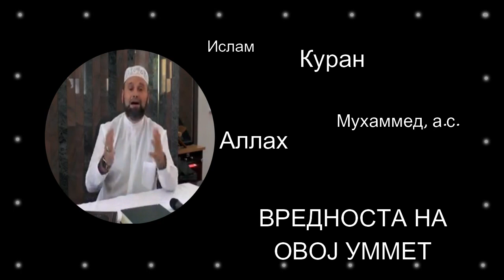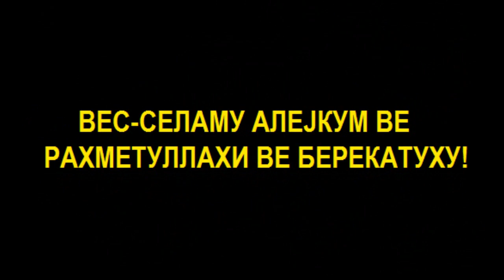Вредноста на овој уммет